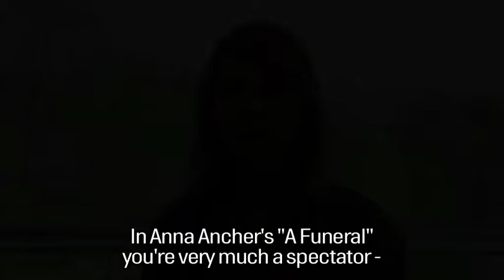The artist Hannah Heilmann tells about Anna Ancher's painting: A funeral.